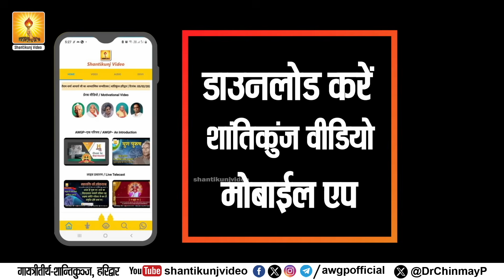Shardiya Navratri 2024 Day-02 शारदीय नवरात्रि श्रद्धेय डॉ० प्रणव पंड्या Resp. Dr. Pranav Pandya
Shardiya Navratri 2024 Day-02  शारदीय नवरात्रि श्रद्धेय डॉ० प्रणव पंड्या
Resp. Dr. Pranav Pandya

Ashwin Navratri Lectures (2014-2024) by Shraddheya Dr. Pranav Pandya

Documentaries of Chetana Divas @ Birthday of Shraddheya Dr. Pranav Pandya ji

Founded by Yug Rishi Pandit Shriram Sharma Acharya. Gayatri Pariwar is a world wide family of millions of people across the globe working with a motto to server humanity at large. Following ideals and priciples of Archarya Shri inspired individuals donate their time and resources for making this world a better place to live.

All World Gayatri Pariwar (Facebook)
All World Gayatri Pariwar (Whatsapp only)
All World Gayatri Pariwar (Telegram)